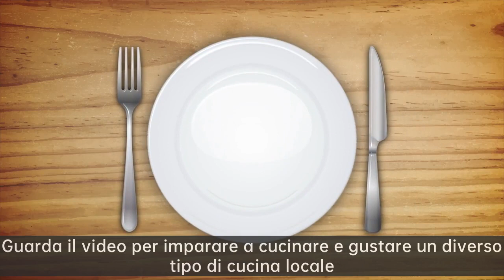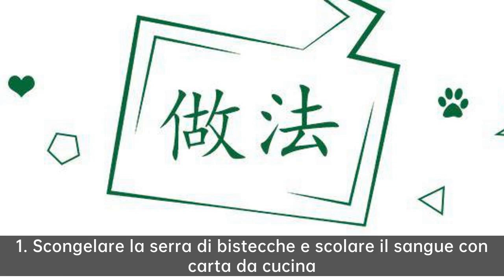Piatto bistecca vintage,Cinque minuti per insegnarti a fare la bistecca zero fallimenti